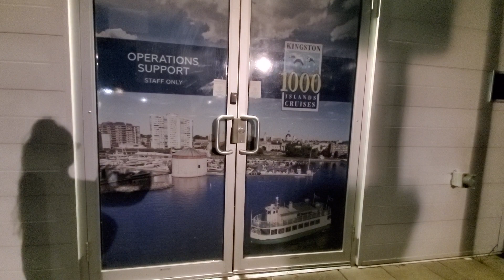Strolling here at the Holiday Waterfront Hotel